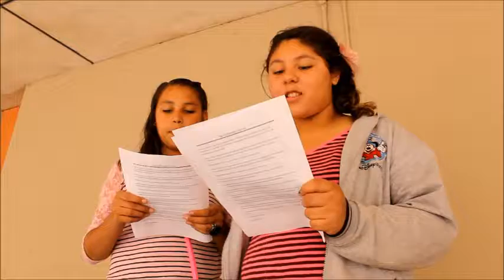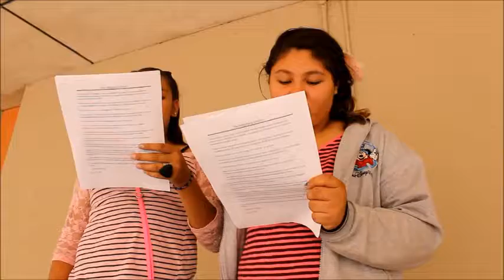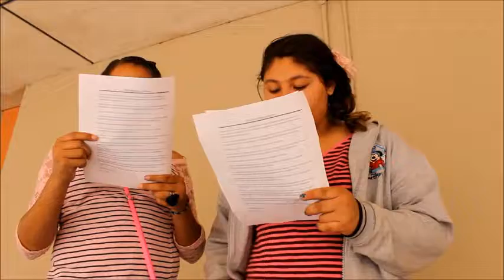Kimberly and Stephanie